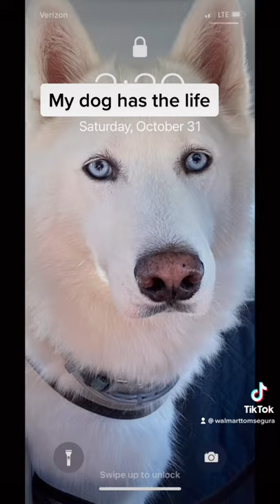Wish I was a dog